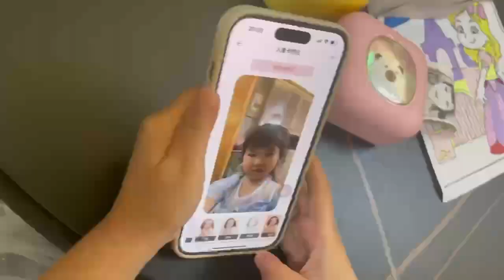best looking for a gift for your kids,pls try this mini thermal printer (2024 buyers guide)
In this video, I’ll show you best looking for a gift for your kids,pls try this mini thermal printer (2024 buyers guide).

Shenzhen Hoin Electronic Technology Co.,Ltd is a high tech enterprise specialized in thermal receipt printer, Label bar code printer,panel printer,kiosk printer and barcode scanner. We can offer one-stop services from main board design, materials assembling,production,sales and delivery. We aim to be the leader manufacture in printer hardware solutions and services.
We rely on research and development strength, personalized solutions, stable product quality, scientific management,rich marketing experience and perfect market channels. Now we have established a stable marketing network at home and abroad with products sold to more than 50 countries and areas.
Hoin,as a professional thermal printer manufacturer,we strictly control raw materials and component channels, seriously audit on supplier’s qualification, Continuously improve R & D and production of printer machine industry chain.